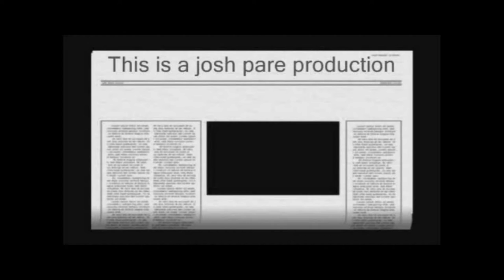Black ops zombies Types Of Special Grenades (2011)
so in this video i show you guys all the types of special grenades in black ops zombies and yes its another older video and i think forgot about this video and thats why it was never posted but anyways i would it was a kinda good insipering video so thanks for watching